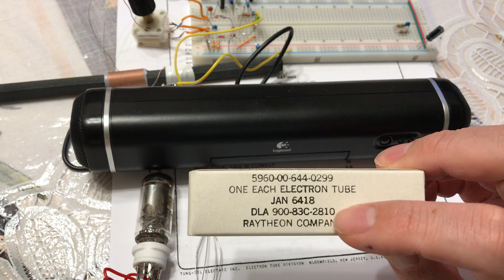Short video of "radio by subminiature tube, 6418"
Here is the quick short video showing single vacuum tube radio by 6418. It is pentode and I quickly made "reflex radio" and it is working as you see. Details (schematic, parameters) will be presented to my hackaday project